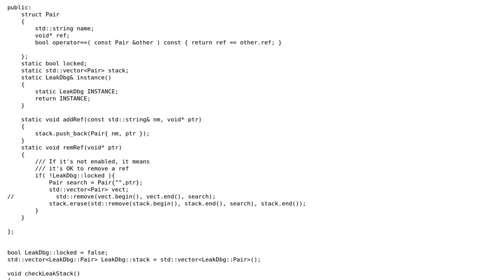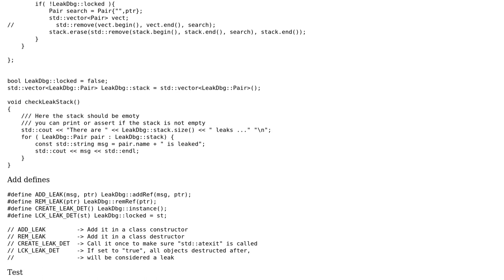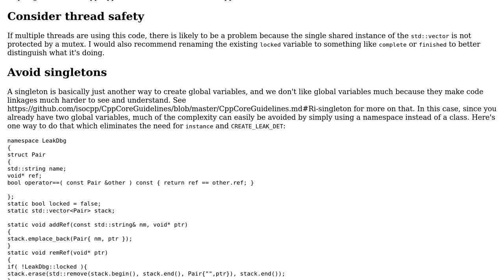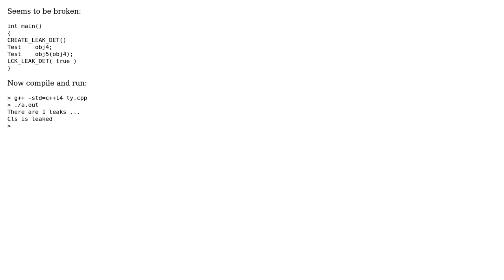Code Review: Leak detection simple class (2 Solutions!!)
Code Review: Leak detection simple class

With thanks & praise to God, and with thanks to the many people who have made this project possible! | Content (except music & images) licensed under CC BY-SA | Music | Images & others | With thanks to user User user Martin York user Edward and the Stack Exchange Network Trademarks are property of their respective owners. You are responsible for your own actions.